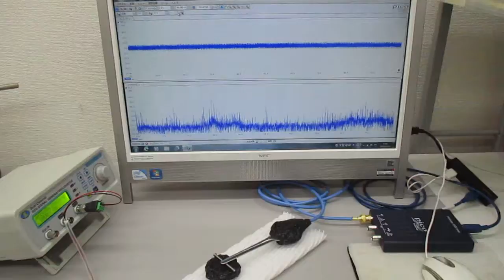オリジナル超音波実験（新しい超音波伝搬用具を利用した超音波制御技術）